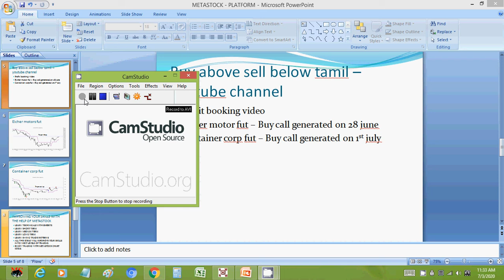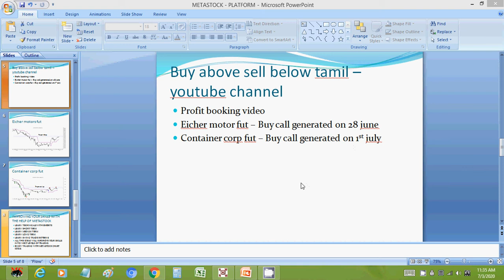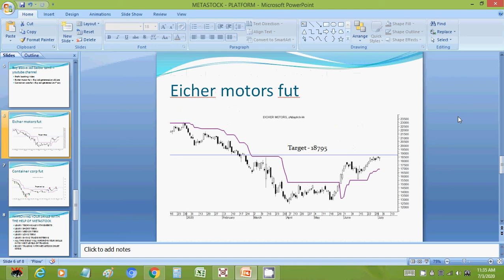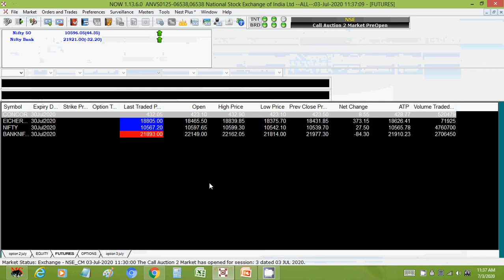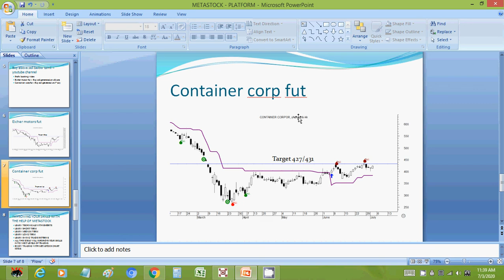CONTAINER CORP FUT EICHER MOTOR FUT TARGET REACHED VIDEOS JULY 3 @ 11 40AM